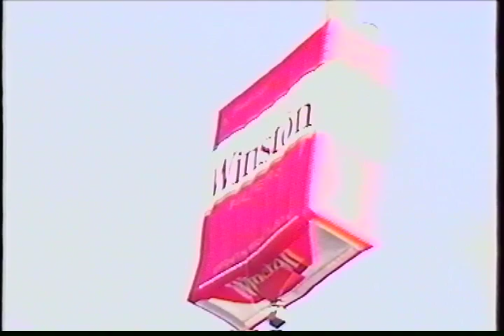1993 - Ballonfest Karaoke Contest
1993 - Ballonfest Karaoke Contest